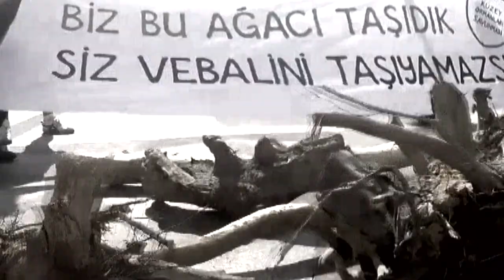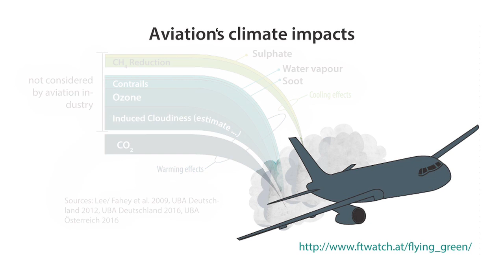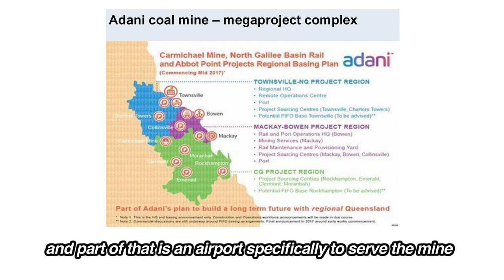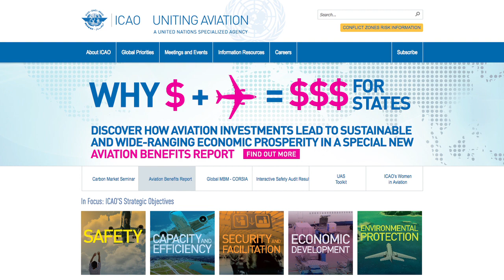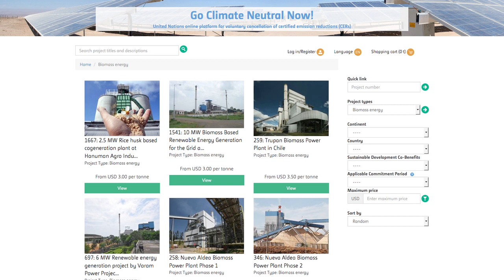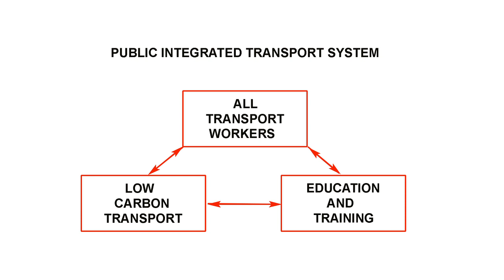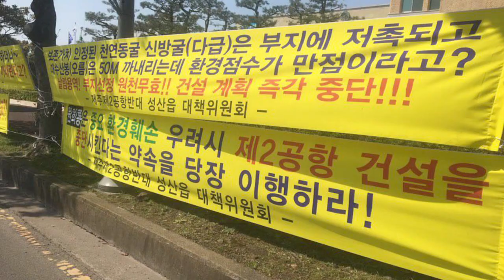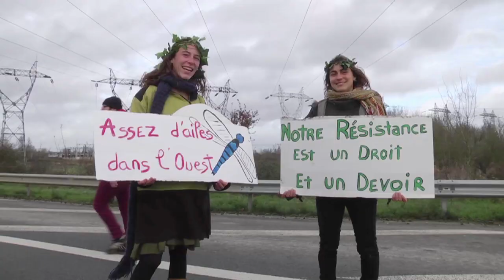Aviation expansion: the global cost of the carbon jet set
A new global network has been launched to combat and coordinate action against the frightening expansion plans of the aviation industry. The plans are driven by the super rich flying increasingly frequently to their tax havens - and if they go ahead there is no chance of stopping runaway climate change. Fortunately there is growing resistance everywhere from a coalition of local residents, environmentalists and trade unionists, determined to stop the plans while protecting the futures of the workers who work in the industry - from hunger strikes in South Korea to the stunning victory in Notre-Dame-Des-Landes, Nantes. More info on the various groups: Finance & Trade Watch System Change Not Climate Change HACAN Global Anti-Aerotropolis Movement Coordinadora Ote Edomex Transport & Environment Kuzey Ormanlari Savunmasi Global Forest Coalition PCS Back on Track Zone A Défendre BiofuelWatch Zone A Deféndre